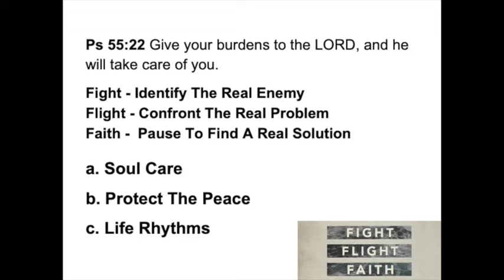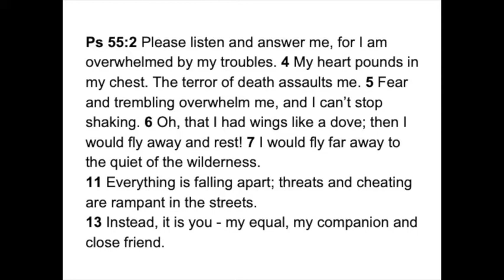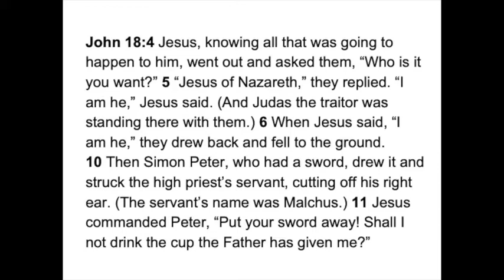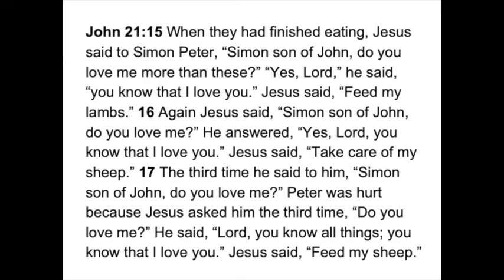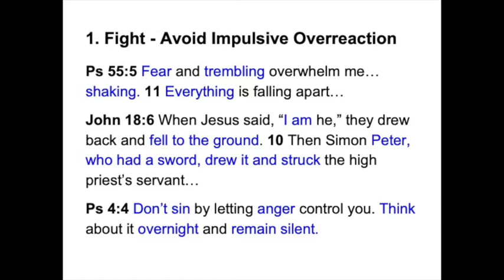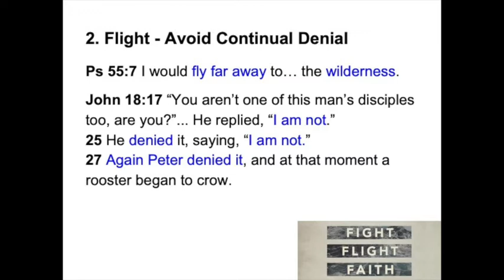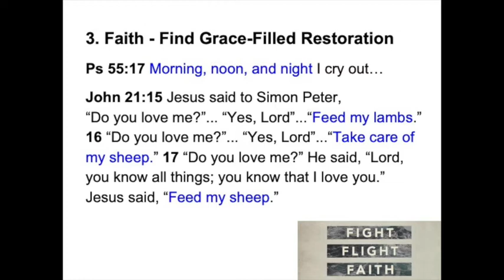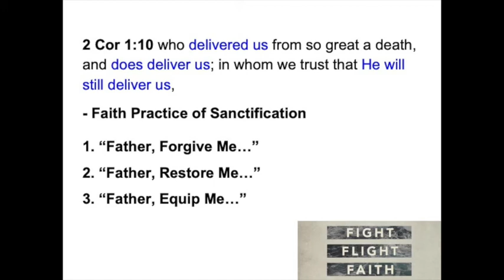Fight Flight Faith Part 4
Peter's transformational faith walk